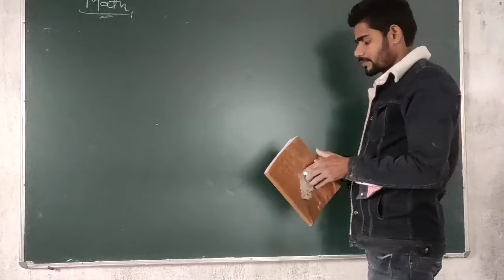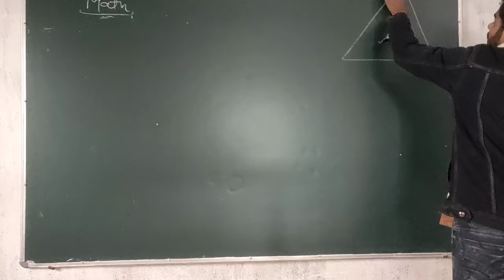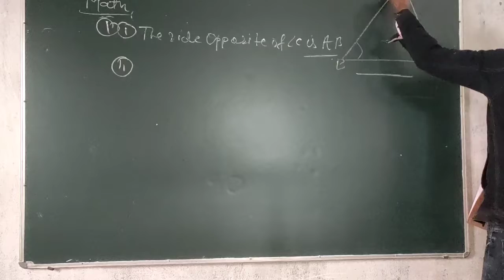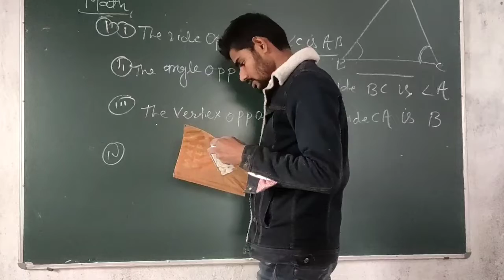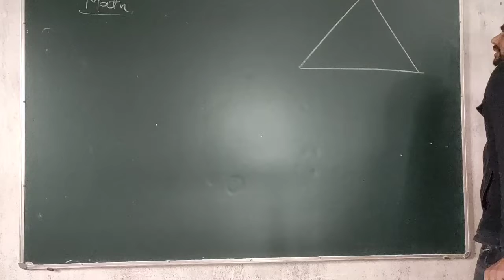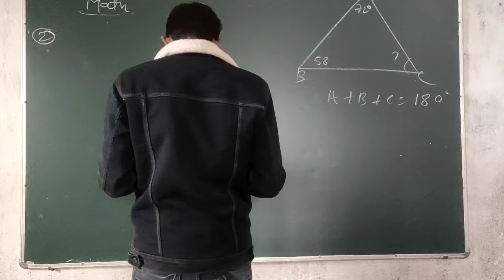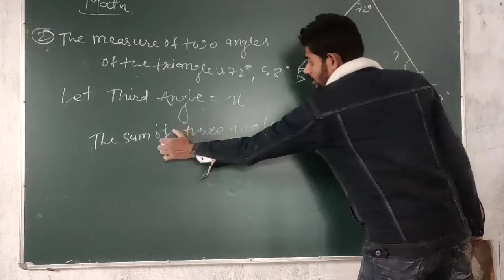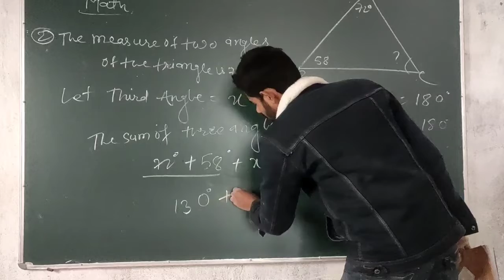Class-6(16A-part -1)mathematics, st. kabir public school